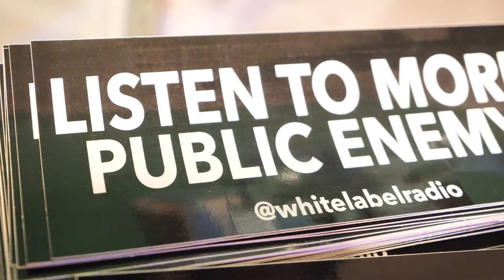Mister CR - Angel Dust ft. Quaesar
MISTER CR feat Quaesar ..Angel Dust ...OUT NOW